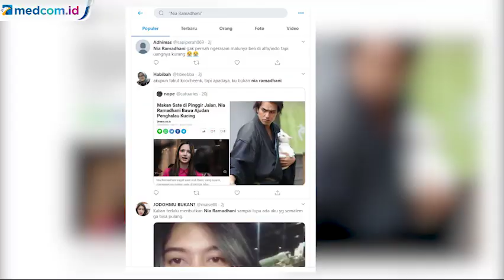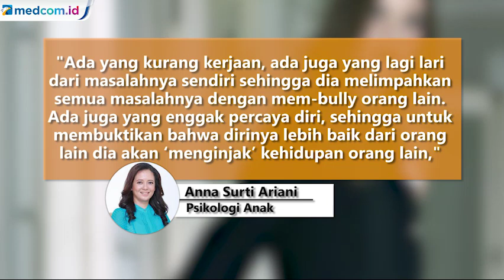Nia Ramadhani Kembali Jadi Trending Topic Gara-gara Hal Ini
Sempat viral gara-gara tak bisa kupas salak, masih ada saja perilaku Nia Ramadhani yang buat geleng-geleng kepala. Salah satunya yang kembali buat Nia Ramadhani trending di Twitter adalah, ketika Nia Ramadhani makan sate di pinggir jalan bareng sang suami, Ardi Bakrie dan anak-anaknya.